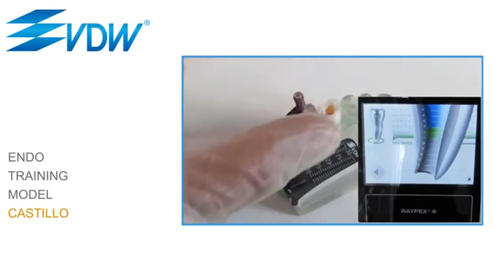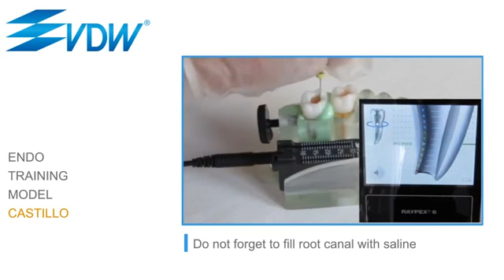VDW Endo Training Model Castillo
We El Radwan Company For Medical & Trading professional in sector Dental Material & Equipment's since 1995 and we are Exclusive Agent DMG, VDW, tg